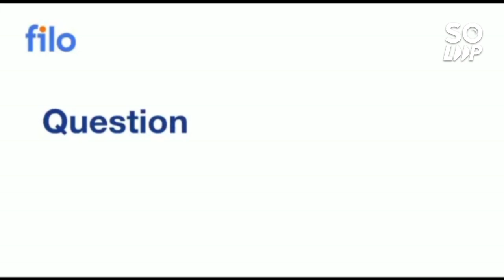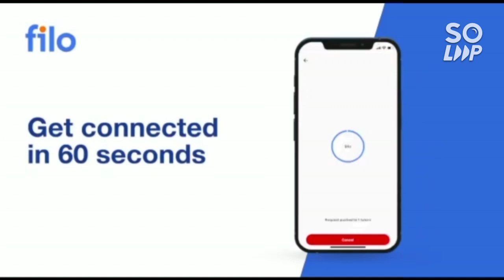Top 20 NIT/IIIT GFTI Expected cutoff rank | Get college upto high rank